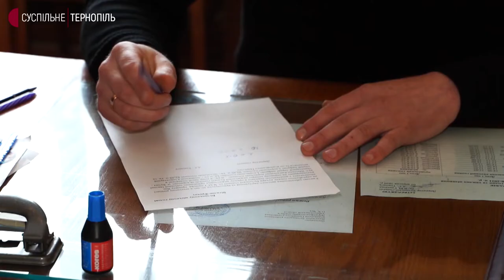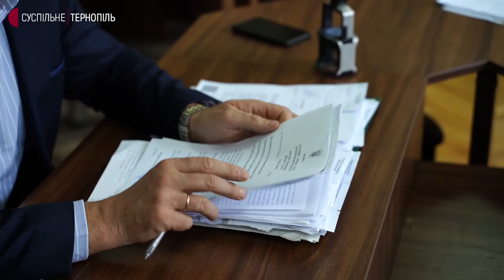У громаді на Тернопільщині вчителі можуть залишитися без зарплати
Близько сотні вчителів Бучацької громади можуть залишитись без зарплати. Про це розповів голова громади Віталій Фреяк